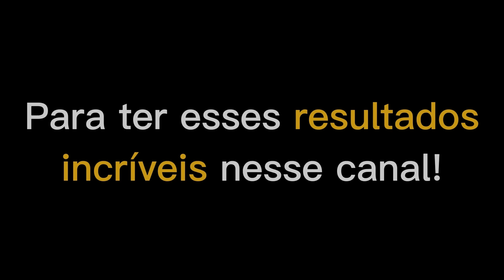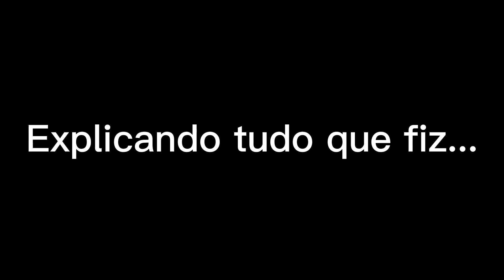GUSTAVO MIOTO - POCCAST - MELHORES MOMENTOS 2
GUSTAVO MIOTO - POCCAST #58

ENTREVISTADA E HOSTS DO PODCAST:
Gustavo Pieroni Mioto é um cantor e compositor, entrevistada por Rafael Uccman e  Lucas Guedez, no POCCAST